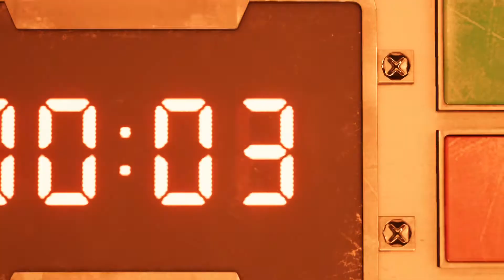FINAL FANTASY VII REMAKE DEMO